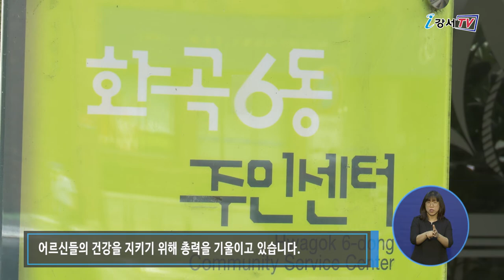코로나19시대, 강서구의 특별한 어르신 챙기기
코로나 시대, 가장 어려움을 겪는 분들, 바로 어르신인데요.
강서구가 어르신들의 건강과 여가를 돕기 위해 두 팔을 걷어붙였습니다.

강서구는 어르신들을 위한 여가활동 공간인 '노(老)리(利)터(攄)'를 등촌근린공원, 서낭당근린공원, 배다리어린이공원 등 3곳에 조성했습니다.

노리터는 경로당과 노인복지관 등 여가복지시설을 이용하기 어려운 어르신들을 위해 공원 등에 이용편의 시설물을 만들어 간단한 체육활동과 여가프로그램을 가능하게 만든 야외 공간입니다.

인터뷰 / 강서구청 어르신복지과 김창수 주무관
오래된 의자와 정자를 교체하는 등 어르신들이 편안하고 즐겁게 활동할 수 있는 힐링공간으로 꾸몄습니다. 단 코로나19 확산 방지를 위해 당분간 휴식공간으로만 운영되며 프로그램은 차후 결정될 예정입니다.

또 강서구는 지역 내 어르신 복지시설 이용 어르신과 종사자 1,500여명을 대상으로 코로나19 검사를 실시하며 선제적인 감염병 대응에 나섰습니다. 이번 검사는 어르신 복지시설 내 코로나19 감염사례는 물론 경로를 알 수 없는 무증상 감염 사례가 속출하고 있는데 따른 선제적 대응 조치입니다.

한편 강서구는 지역 내 어르신들을 대상으로 각동 주민센터에서 1인당 5매의 마스크도 배부하는 등
어르신들의 건강을 지키기 위해 총력을 기울이고 있습니다.